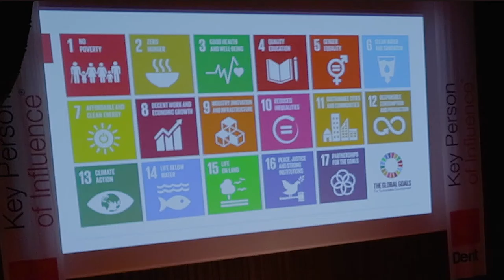Lord Dr Michael Hastings CBE opens our London Brand Accelerator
We were honoured to have Lord Hastings open our London Brand Accelerator with a rousing talk on how entrepreneurs can help meet the worlds most important challenges. Using the framework of the UN Sustainability Global Goals he showed how big the challenges are but also how possible it can be. If every entrepreneur uses their business to solve more meaningful problems we can do it.

Looking for ways to make your dent in the universe? Here's our recent global giving report for some inspiration: